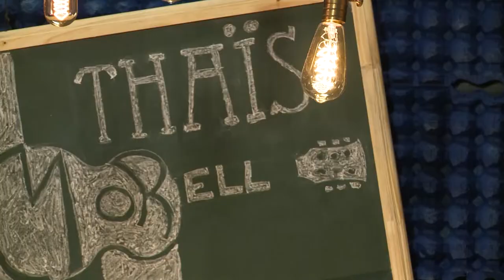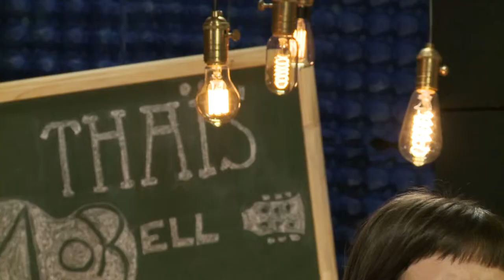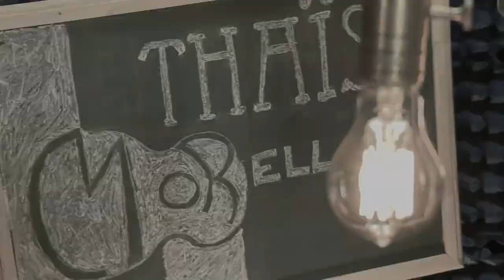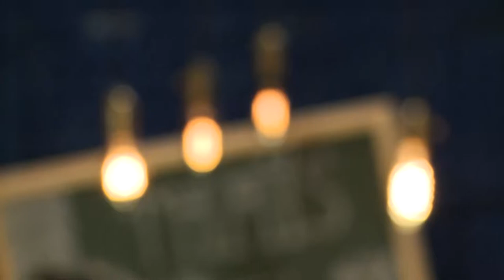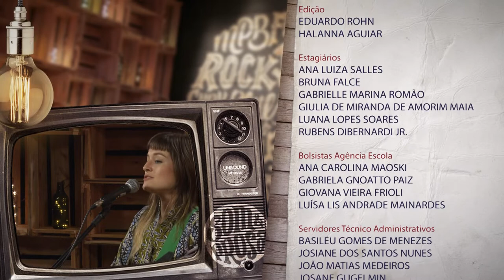Som e Prosa | Thaïs Morell (15/11/19)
Neste episódio do Som e Prosa, nossa convidada é a cantora Thaïs Morell!

Musicista e compositora, Thaïs Morell é curitibana e uma representante de peso da música brasileira com dois álbuns lançados ao longo da carreira. Confira o novo episódio e conheça mais sobre a cantora!